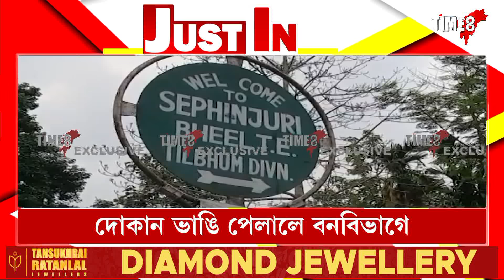বেদখলকাৰীৰ বিৰুদ্ধে কঠোৰ চৰকাৰ